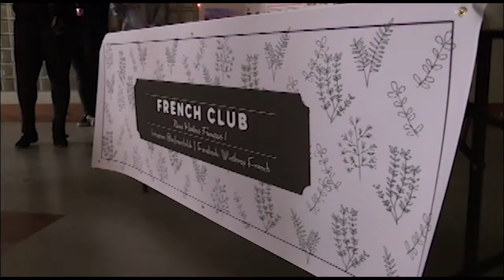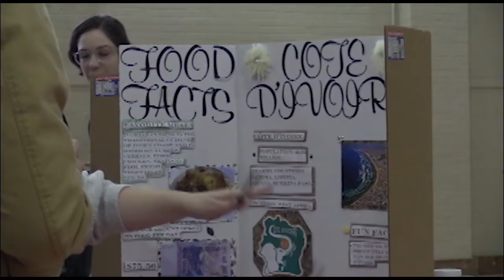Winthrop French Club opens door to new cultures through food festival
(Rock Hill, S.C.) – As the doors to the Student Activity Center gym on the campus of Winthrop University opened, so did the doors to a new world of culture and learning. On Nov. 15, the French Club hosted a French food festival as a cultural event for the student body. The Palmetto Report's Michael Crump reports.